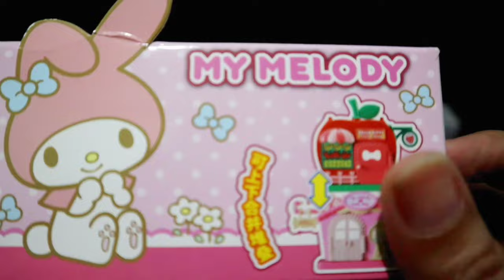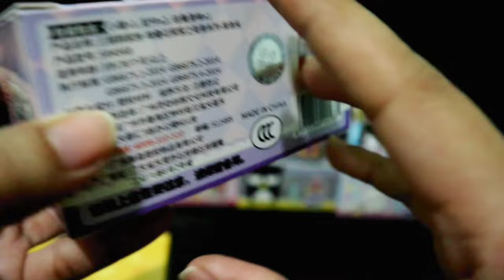13 MINUTES SATISFYING WITH UNBOXING SANRIO STACKABLE PLAY HOUSE SET TOY REVIEW VIDEO | ASMR NO MUSIC